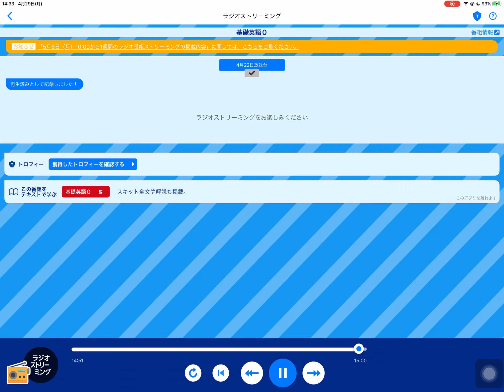【英語】基礎英語０ 2019年4月22/29日放送分